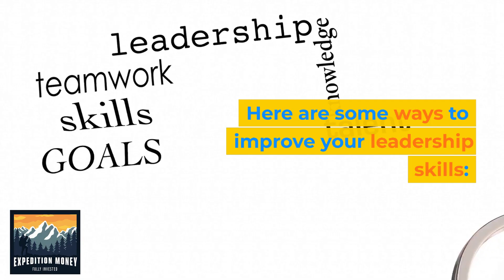How Can I Become A Better Leader?